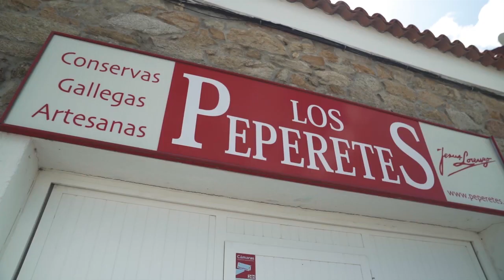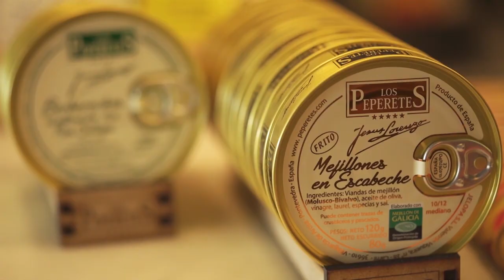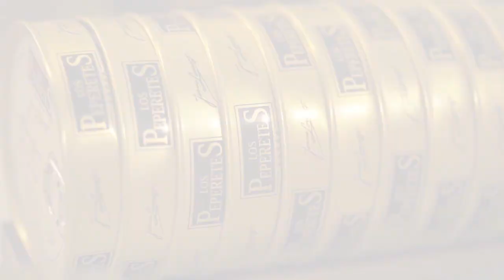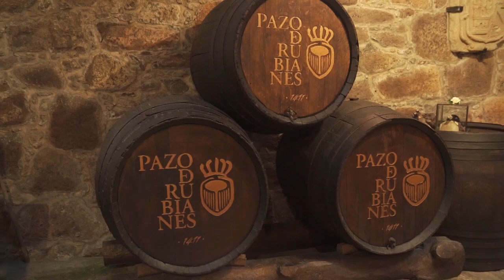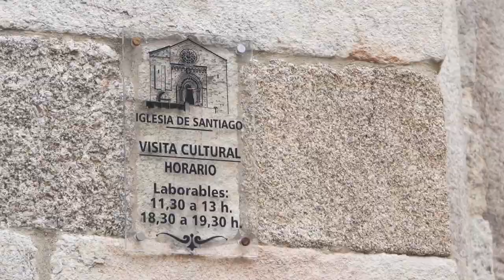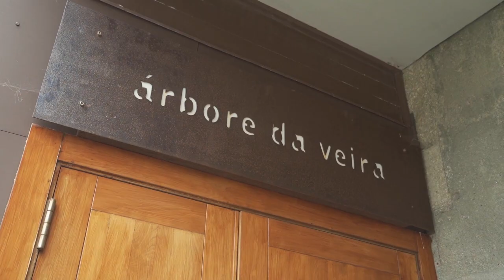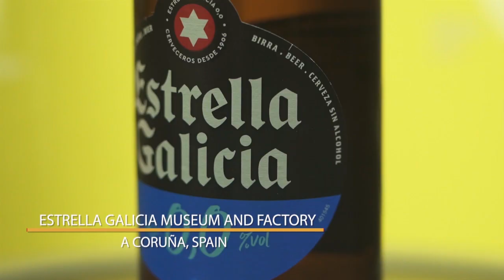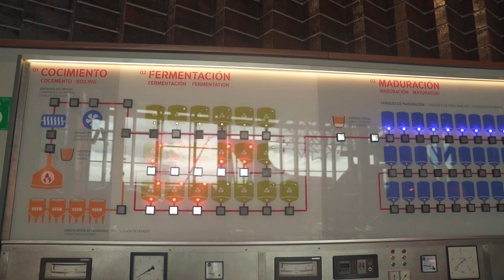Raul Manzano rediscovers the charm of Galicia, Spain | EIC On The Move Spain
The autonomous region of Galicia is notable for its spectacular seafood and deep history with the Catholic Church. Studded with Michelin starred restaurants and hidden boutique hotels, this part of Spain should be on any traveler's checklist.

Join Raul Manzano on his latest season when EIC on the move takes on Spain.